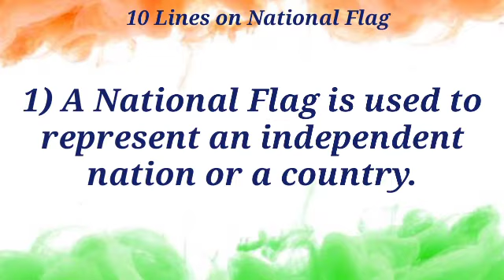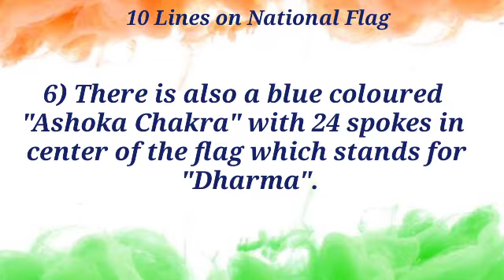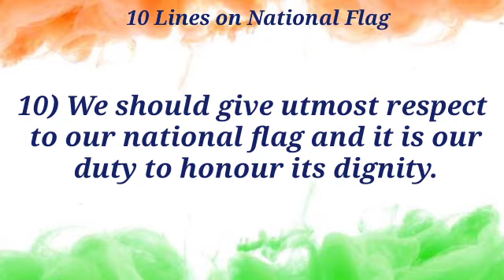National Flag Day//10 Lines on National Flag in English//Flag day lines//Speech on National Flagday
10 Lines on National Flag in English//Indian Flag lines//Speech on Indian Flag//Tiranga lines 15Aug
10 Lines on National Flag//National Flag//Easy lines on national flag in english//paragraph on flag

We Siblings, who love to have fun together, have started this YouTube channel.Our channel is all about kids videos, educational videos, entertaining videos, fun, lifestyle, Toys, games, doing experiments much more...,on YouTube.Our channel brings new videos every week.

About this video -10 Lines on National Flag//National Flag//Easy lines on national flag in english//paragraph on flag

Love,
Om and Manu's World
(Indian Youtubers)